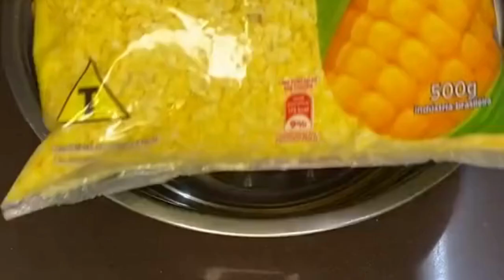aprenda a fazer cuscuz